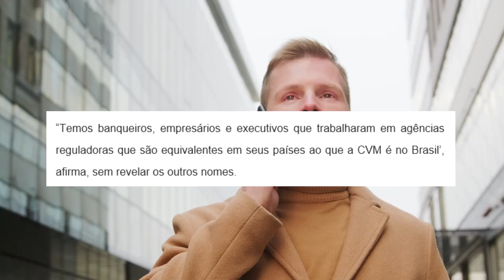HENRIQUE MEIRELLES REVELA OS PLANOS DA BINANCE PARA O BRASIL! O QUE VEM POR AÍ?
Em uma entrevista, o executivo revelou os bastidores de sua contração e falou sobre os planos da corretora Binance pro Brasil!